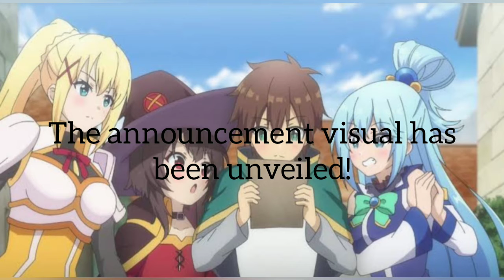Konosuba New Animation